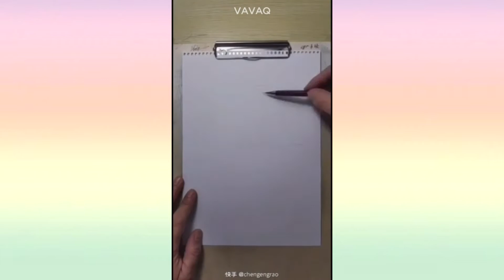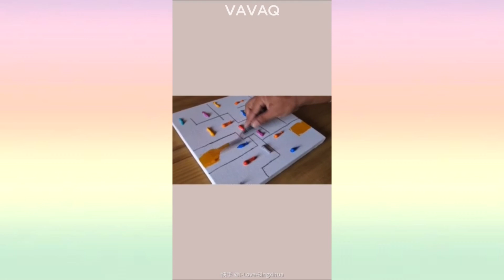Satisfying ART That Will Relax You Before Sleep ▷132